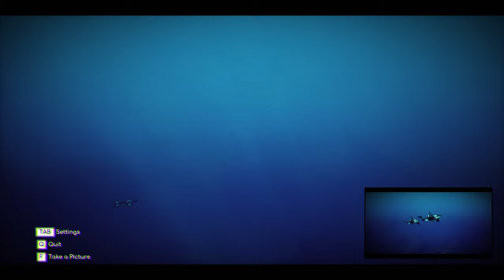UNDER THE WAVES OCEAN ADVENTURE EP2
Under the Waves, a deep blue ocean adventure. Crafting, exploration, and life choices game that puts you in Stanley's weighted boots as he works through some life-changing tragedies.